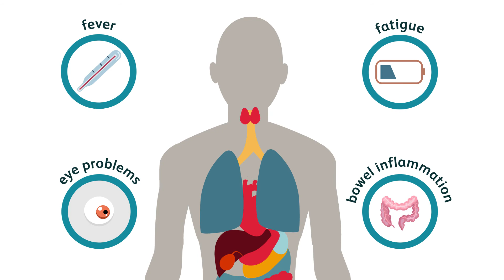What is Ankylosing Spondylitis Disease (AS)? | Short explanation video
What are Ankylosing Spondylitis Symptoms?

And while anybody can develop AS, it primarily affects men, often first appearing between 17 and 35 years old. Early symptoms include lower back pain and stiffness or pain that gets worse after inactivity. Hip pain and difficulty walking are also common. AS is a systemic disease though, meaning people can also develop symptoms like fever, fatigue, eye problems, or bowel inflammation.